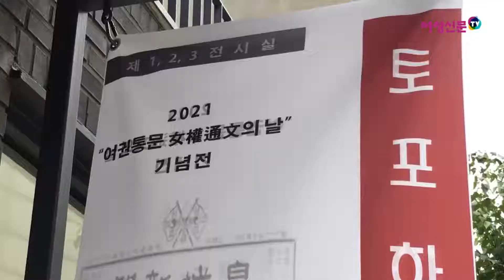[W현장] '여권통문의 날' 123년 기념전ㅣ한국 최초의 여성인권선언문 '여권통문'을 기념하는 9월 1일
‘2021 여권통문의 날' 기념전
‘여권통문의 날’ 123주년을 맞아 작가 30인이 모였다.

여권통문의 날은 1898년 9월 1일 서울 북촌 양반 여성들을 주축으로 300여 명의 여성들이 찬동해 이뤄진 우리나라 최초의 여성인권선언문인 ‘여권통문’을 기리는 날 입니다.

서울 종로구 토포하우스 갤러리
9월 1일~7일까지 진행

영상/편집: 홍수형 기자